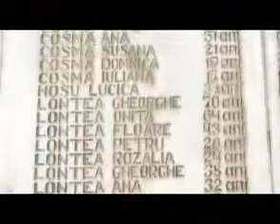Once upon a time in Transylvania (4 of 5)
Once upon a time in Transylvania, 42 min

În noaptea de 13 spre 14 septembrie 1940 trupe ale regimentul 201 motorizat Budapesta, împreună cu unii localnici maghiari şi cu membri ai organizaţiei Nemzetőrség (Straja naţiunii) au declanşat un holocaust în comuna Ip din judeţul Sălaj, precedat de torturi şi violuri. Populaţia română a fost supusă unor torturi, printre care smulgerea unghiilor, ruperea oaselor cu bâte şi paturi de armă. Mai mulţi copii au fost sfârtecaţi cu baionetele, aşa cum, potrivit unor surse, ar fi sugerat în 1935 Dücső Csaba (unul dintre pseudonimele scriitorului ardelean Loránd Daday, 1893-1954) prin intermediul unui personaj din cartea Nincs kegyelem (Fără milă) - carte care însă potrivit unor surse maghiare nu ar fi existat.Masacrul a durat până la 15 septembrie 1940, când guvernul Marii Britanii a somat autorităţile Ungariei să înceteze pogromul.